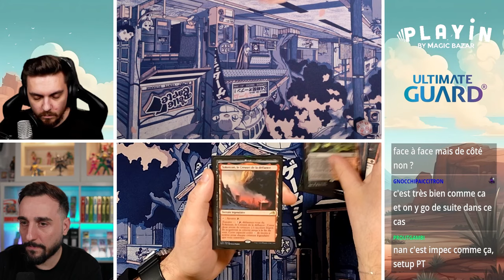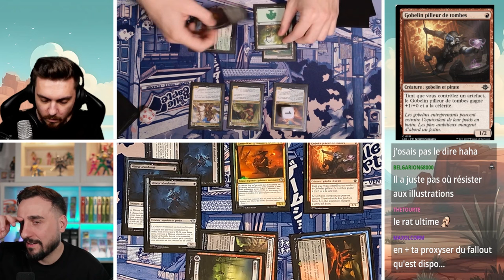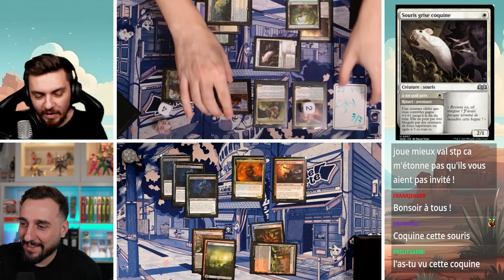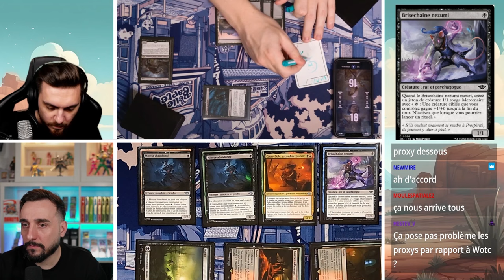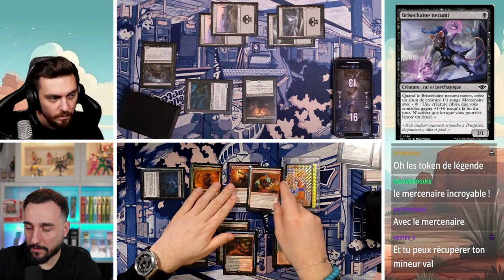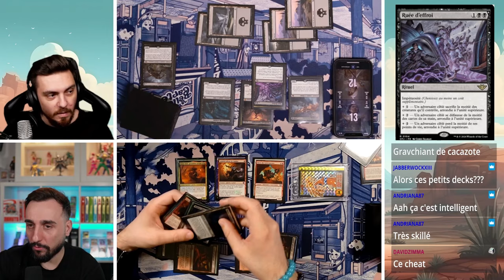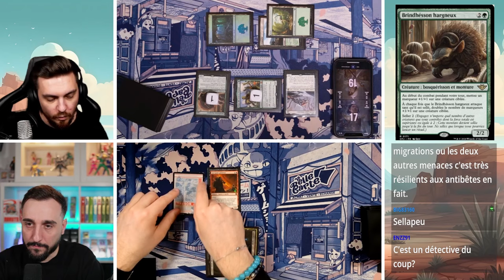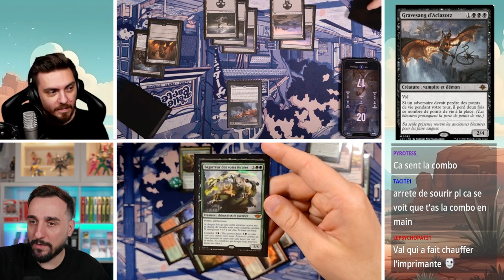BAGARRE SANS REGLE AVEC LES NOUVEAUX DECKS OUTLAWS ! VAL VS PL EN STANDARD !